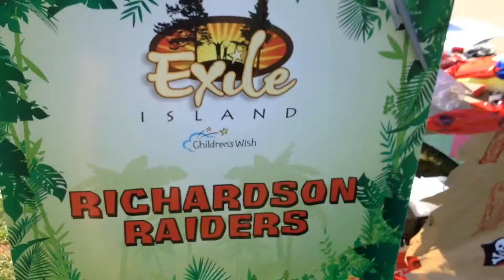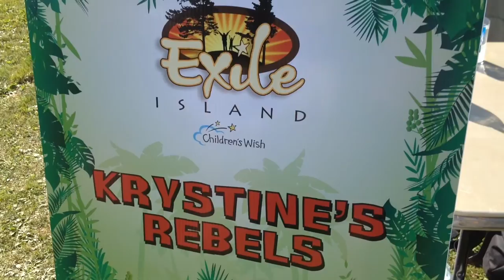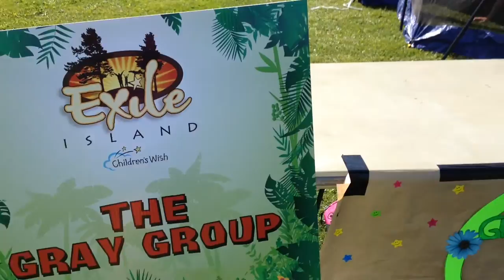PEI Children's Wish 2015 EXILE ISLAND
A quick view of some of the participants